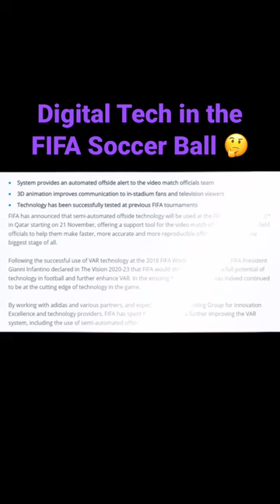Digital Tech in the FIFA Soccer Ball ft. @Derapy 🤔